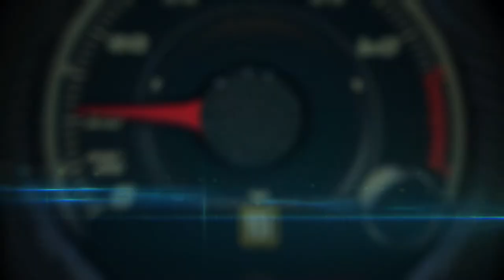2016 Acura NSX at the Detroit Auto Show, first look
Acura takes the wraps off its highly anticipated next-generation NSX supercar, designed to deliver a groundbreaking "New Sports eXperience"

Twenty-five years after the debut of the original, paradigm-shifting NSX supercar, Acura revealed the production version of its highly anticipated successor—the next-generation Acura NSX, developed and produced in the U.S.—to the world's auto media at the 2015 North American International Auto Show today. The production model, in a scintillating NSX Red finish, took the stage with a growl from its twin-turbocharged engine.

The next generation NSX showcases the production styling, design and specifications of Acura's mid-engine sports hybrid supercar, and Acura announced key details of the all-new vehicle's design and performance. The company will begin accepting custom orders for the new NSX starting in the summer, with customer deliveries expected later in the year.

Specifically created to bring a "new sports experience" to the supercar segment, the NSX challenges conventional beliefs about supercars — much as the first generation did a quarter century ago. The approach is realized through an all-new power unit—a twin-turbocharged 75-degree DOHC V6 engine with a 9-speed dual clutch transmission (DCT) and three-electric motor Sport Hybrid system—integrated with an ultra-rigid and lightweight multi-material body with world's-first material applications and manufacturing processes. Developed under the concept of a "human-centered supercar,” a car that puts the driver first in every aspect of its design, the next-generation NSX will leverage its state-of-the-art hybrid supercar power unit, body and chassis to deliver exceptionally intuitive and immediate response to driver inputs.